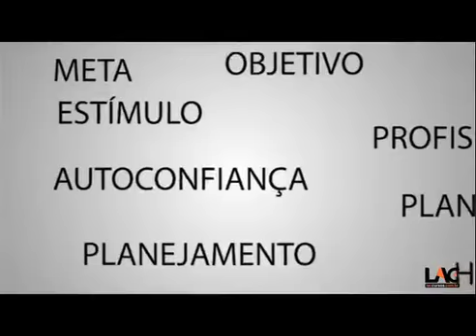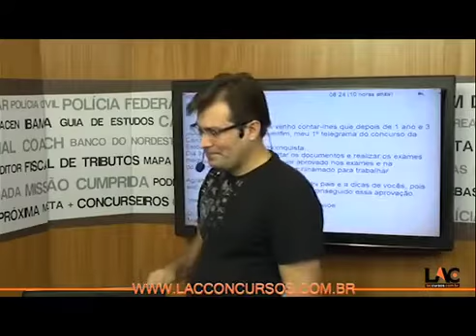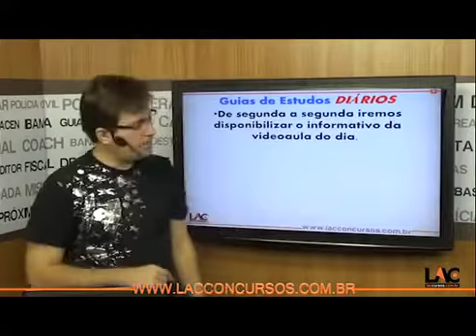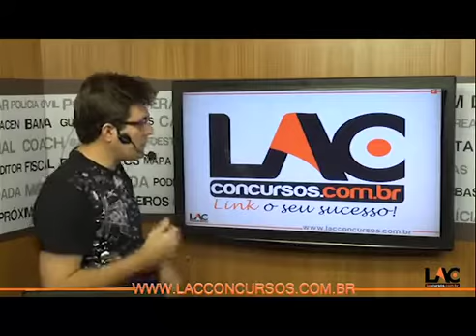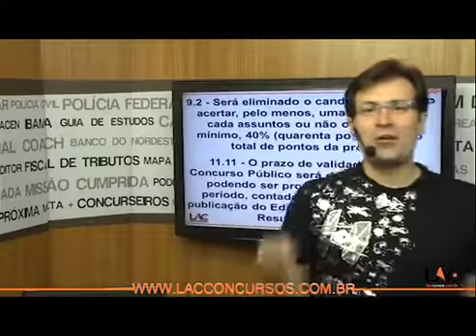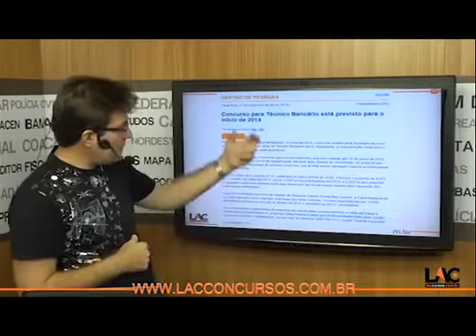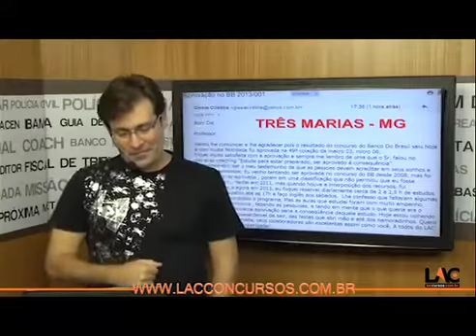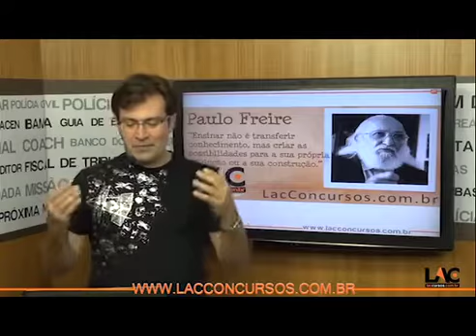2859 | Personal Coach CAIXA pré-edital 2013 - Aulas 01 a 07